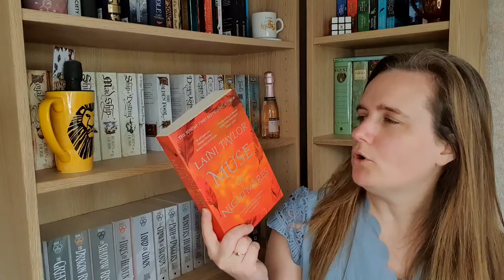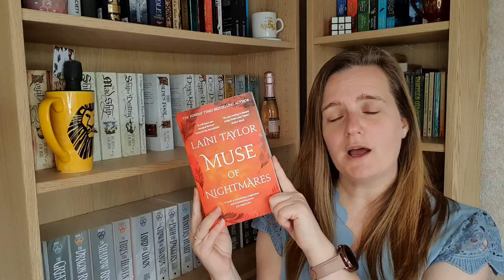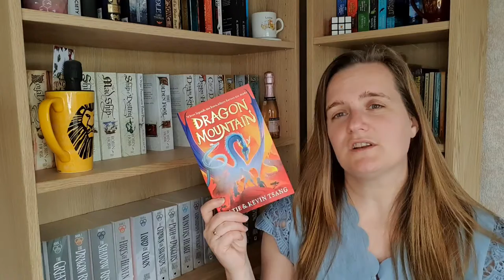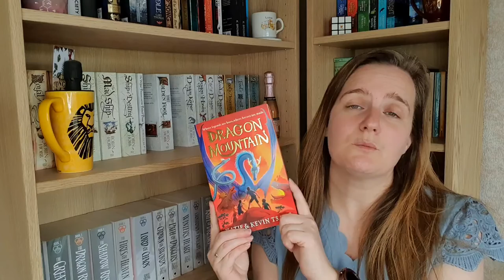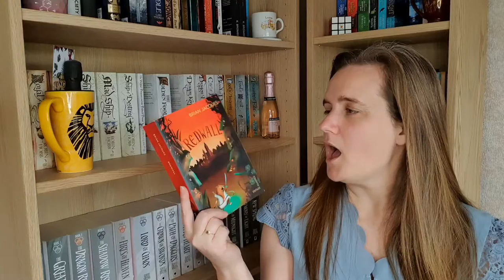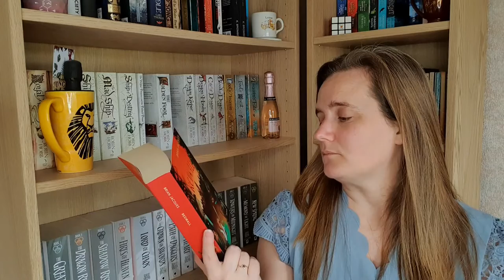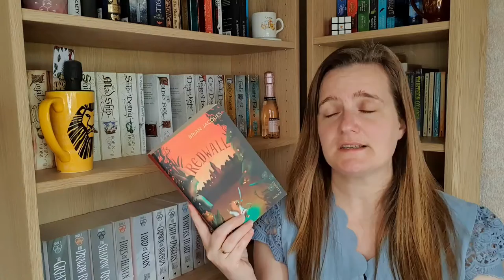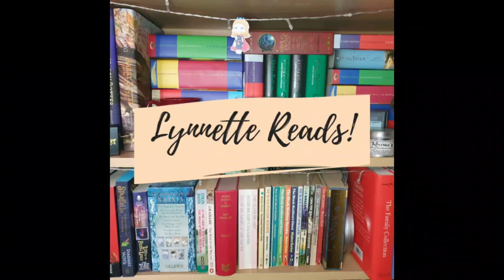Books of the Rainbow - RED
Hey everyone!  I am starting a new series on this channel to recommend books by the colours of the rainbow.  This was inspired by the series the Jay over at JAY G is also doing.  Click on the channel link below to watch her videos too!